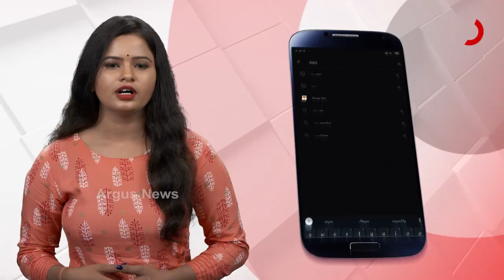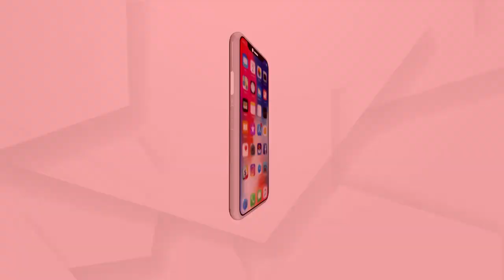ଓଡିଆଙ୍କ ସହିତ ଆମେ ଅର୍ଗସ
ଆମେ ଓଡିଆ.. ଆମେ ଅର୍ଗସ.. ଓଡିଆଙ୍କ ସହିତ ଆମେ ଅର୍ଗସ...
ଅଧିକ ଖବର ପାଇଁ ଡ଼ାଉନଲୋଡ କରନ୍ତୁ “Argus News” ଆପ୍